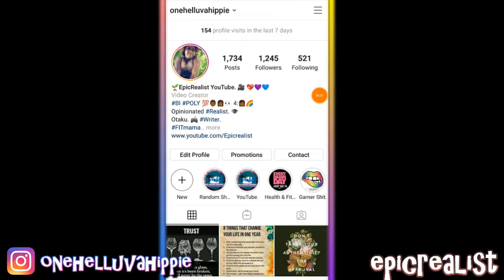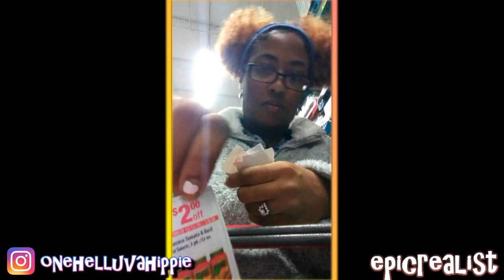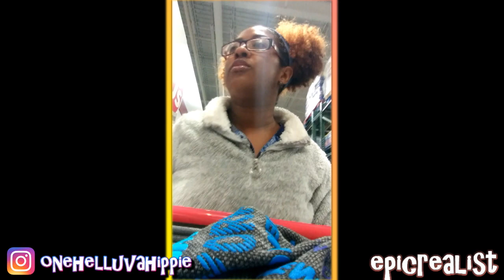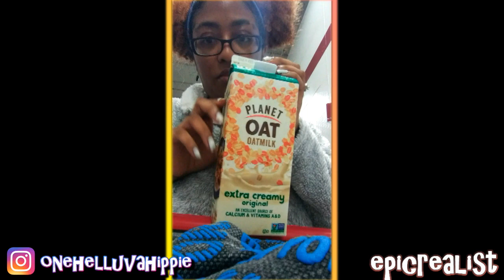☯ Shop With Me! Last Vlog of 2019 | Epic Realist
Kudos to you if you watched this entire vlog! If you want more vlogs, let me know!

Health & Fitness IG: curly.fit.mama.of.5
Hair & Homeschooling IG: curlsofinnocence